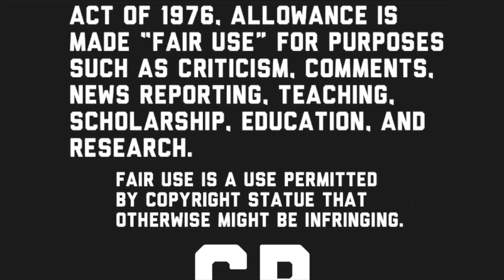CHIQUIS RIVERA EXPOSES ROSIE RIVERA! *IG LIVE*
8805 W. Van Buren  St. Unit #1054